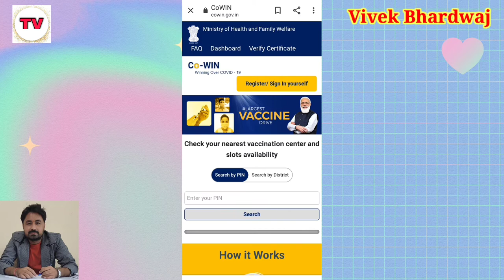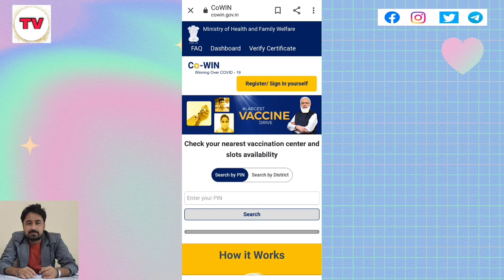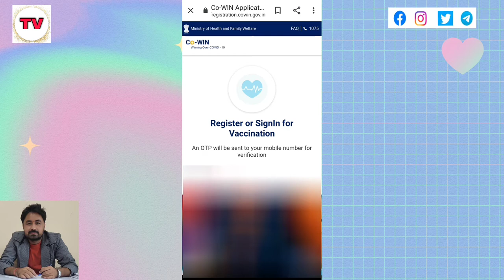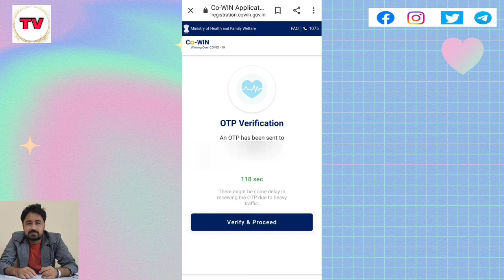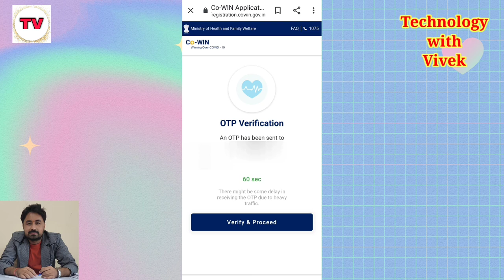Ab 18+ Ke Liye Online Vaccine Registration Ki Jarurat Nahi | Ab Hoga Centre Par Bhi Registration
Namaskar doston aaj ke iss video mein hum aapke liye lekar aaye hai ek khushkhabri bali news jisme aapko btayenge ki ab 18+ balo ke liye registration ki new process suru hone bali hai to is video ko ant tak pura dekhen or apne doston mein bhi share karen.

Title Tags :
vaccine registration kese kare,
vaccine slot booking,
Ab 18+ Ke Liye Online Vaccine Registration Ki Jarurat Nahi,
Ab Hoga Centre Par Bhi Registration,
Now book vaccine slot on whatsapp,
Ab 18+ Whatsapp or telegram se karen vaccine slot book,
vaccine certificate download kese karen,
vaccination registration process,
vaccine appointment kese le,
vaccine registration,
vaccine ke liye registration kese karen,
vaccination,
vaccination news for 18+,
vaccination news,
breaking news,
vaccine slot booking for 18+,
whatsapp se kare vaccine registration,
Largest Vaccine Drive,
Telegram se kare vaccine registration,
covid vaccine registration in india,
cowin registration for 18+,
how to book a COVID-19 vaccination appointment online,